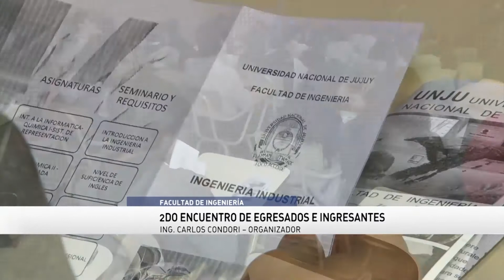2do Encuentro de Egresados e Ingresantes a Ingeniería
En las instalaciones de la Facultad de Ingeniería se llevó a cabo el 2do Encuentro de Egresados e Ingresantes a dicha casa de estudios. En el mismo se buscó presentar la oferta académica a alumnos interesados en las carreras que brinda la facultad, como así también la transmisión de experiencias por parte de egresados.